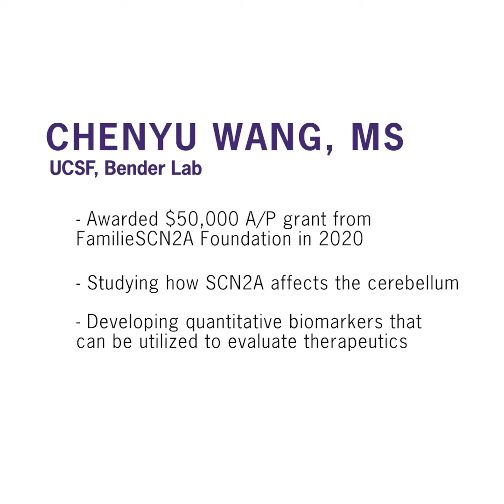Dr. Kevin Bender & Chenyu Wang Research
Dr. Kevin Bender and Chenyu Wang, 2020 recipient of a $50K SCN2A Action Potential grant to fund research into brain biomarkers.